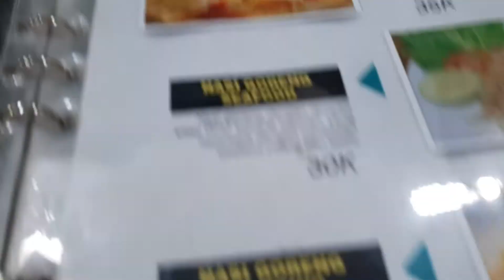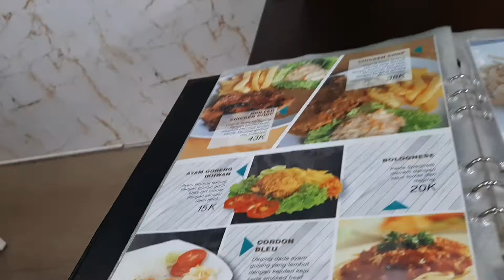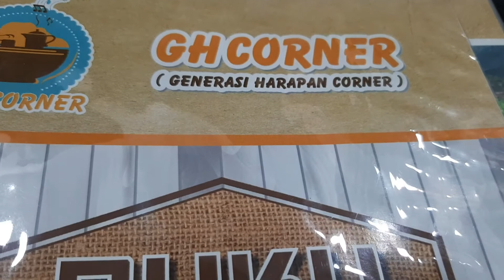Mie Bandung & Mie Goreng Mamak,Malaysian Food Resto GH CORNER, Pasar Pucang Surabaya, 4 Januari 2020